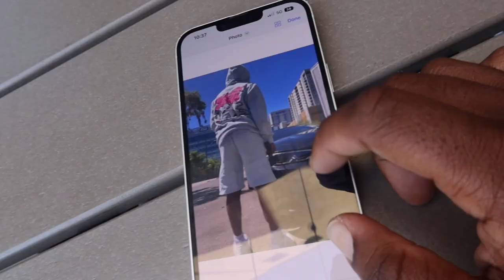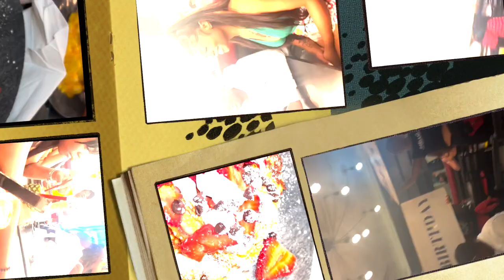OUR FAMILY FLEW IN FOR OUR BIRTHDAY’S✈️🎉HOUSE TOUR🏡 LONG FAMILY VLOG🤣 MOMMA KYRA’S BDAY 🎉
MUSIC IN VIDEO BY MY BROTHER . CHECK OUT HIS MUSIC FOR YOUR VLOGS!